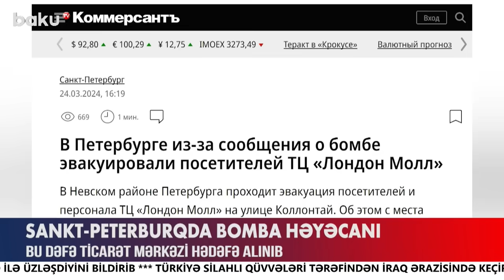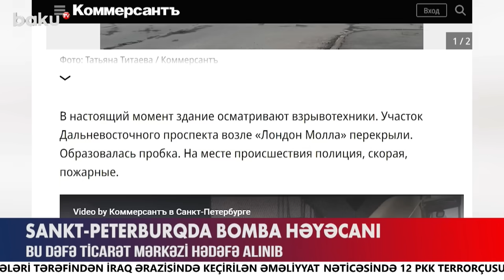Rusiya ilə Qərb arasında münasibətlər yenidən gərginləşir